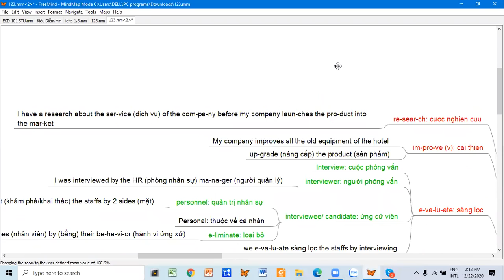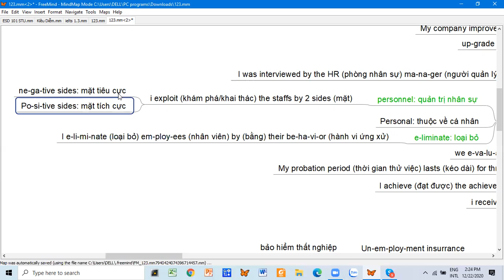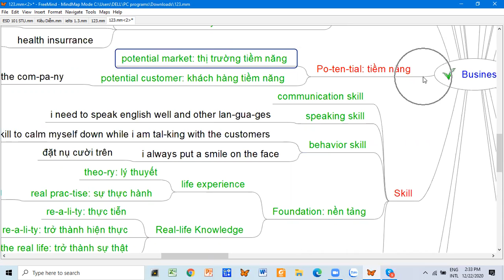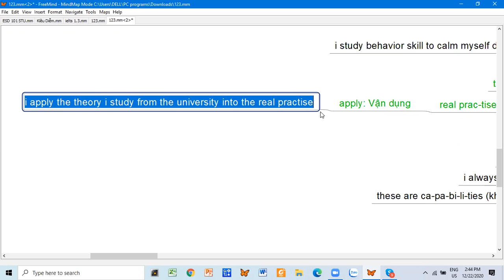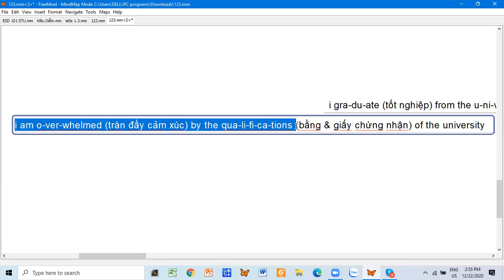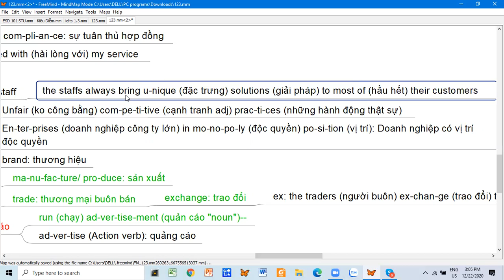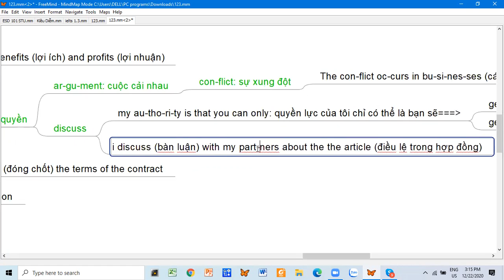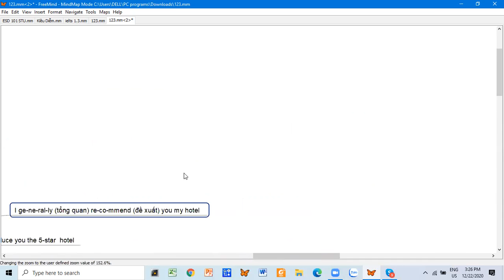ESD: Luyện Phát Âm Từ Vựng_Mr. Quay (Dec 22nd 2020)